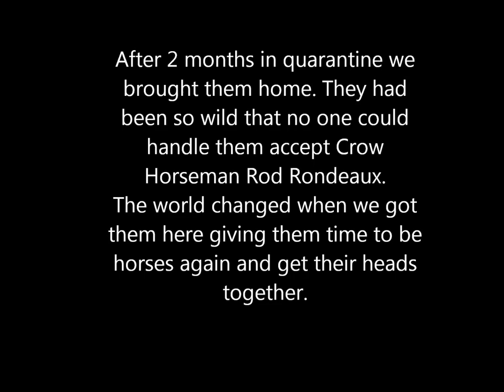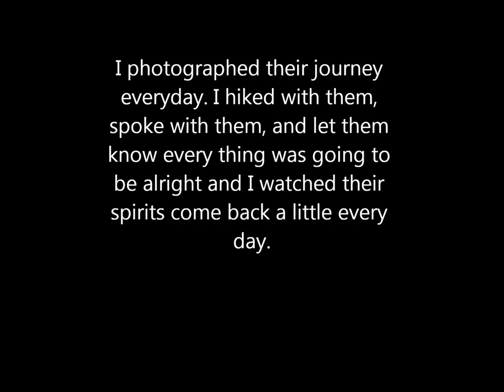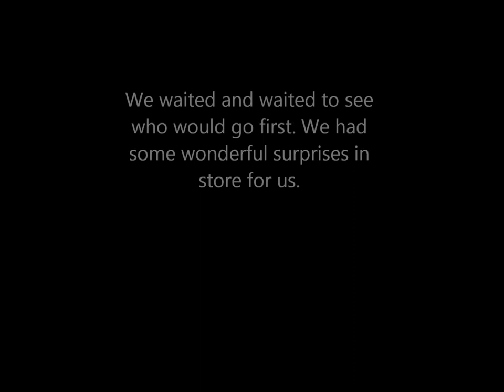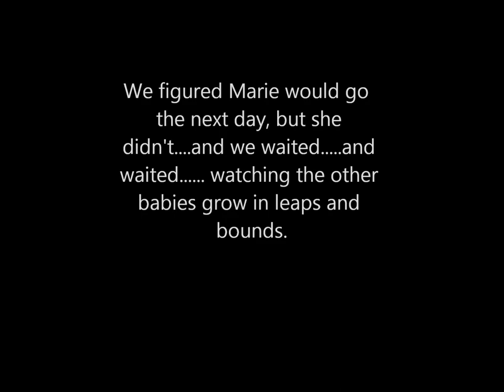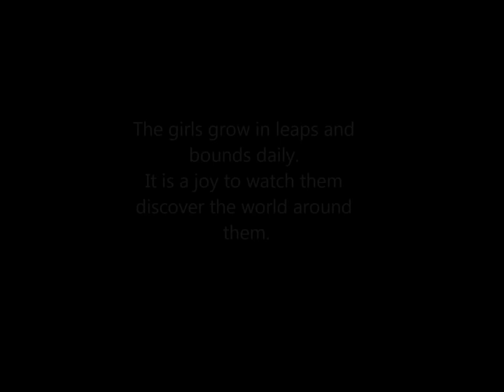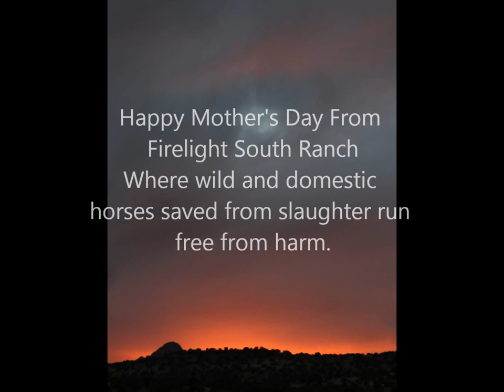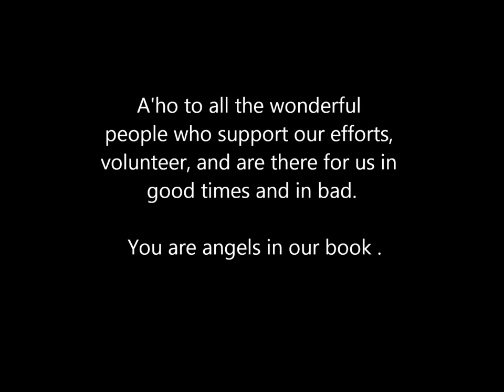Big Bend 8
The journey of a herd of pregnant mamas and their babies bound for slaughter and how they found sanctuary at Firelight South Ranch.